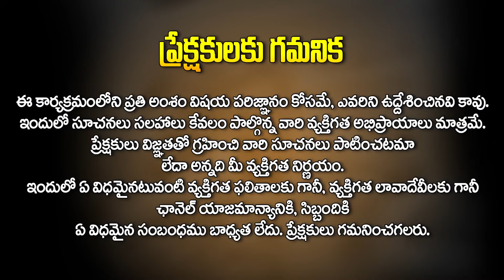వృశ్చిక రాశి - భాద్రపద మాస ఫలితాలు | Vruschika Rasi Horoscope in Telugu | Chandra Shekara Sasthri